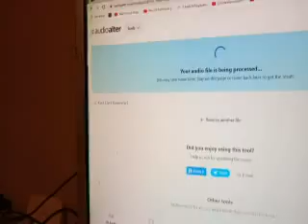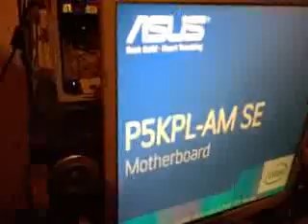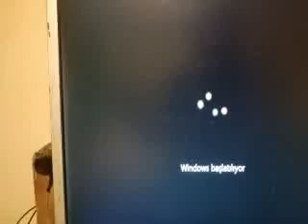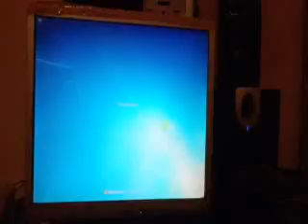bilgisayarda problem var.ful,öğlen öncesi gaslighting tekrarı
tesadüf tekrarlar şüpheye neden,aynı anda havlama ve sümüklü böcek baskısı başka bir tekrarla beraber tekrar.sona doğru olan ise güçlendirdi.whats another chip